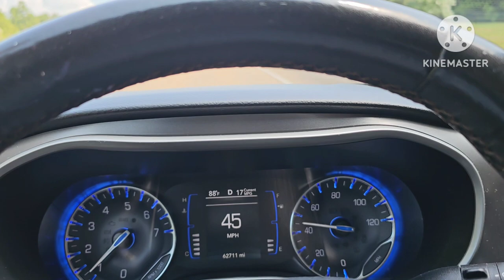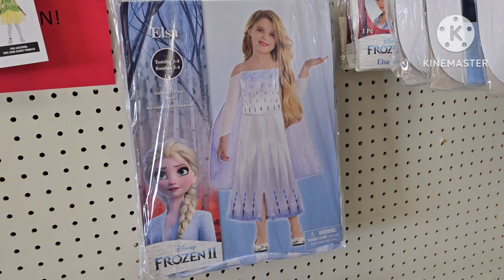Fourth birthday preparations for my daughter Wangechi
Every day is worth celebrating because life is the gift we get every second we breathe.  I feel enliven to document this very special day, the day I brought this beautiful sunshine in this world four years ago. Happy birthday to my princess 👸 💓